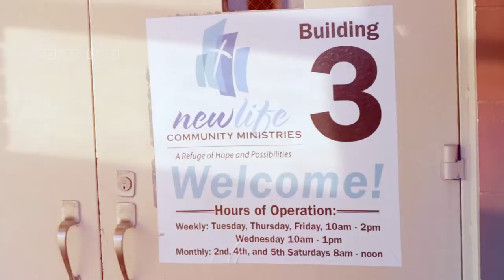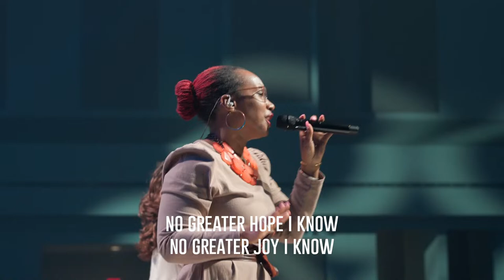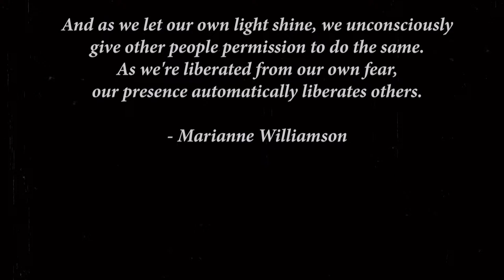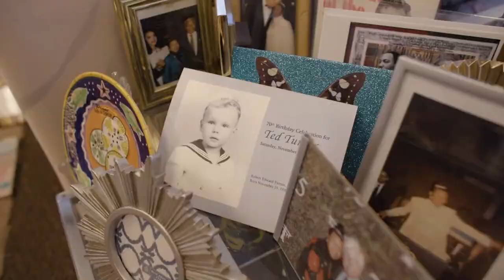Xernona Clayton | Pastor Marlin D. Harris | New Life Church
This is the official Youtube channel of New Life Church Decatur led by Pastor Marlin D. Harris. We see God’s design for the church to be a Christ-led, growing, loving force and are called to transform the world around us by following Christ, growing in community, and loving others.